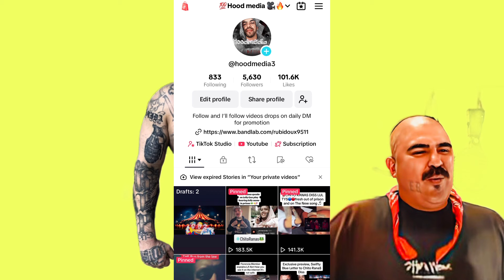Lucky said what about @CholoJuan 💯🫵🏻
Lucky from Hood Stocks address is Tio Juan wanting to come on Hood Stocks podcast. Lucky says that cholo was with Swifty blue that’s why he’s feeling some kind of way but he sent cholo Juan a message in his video let’s break it down together